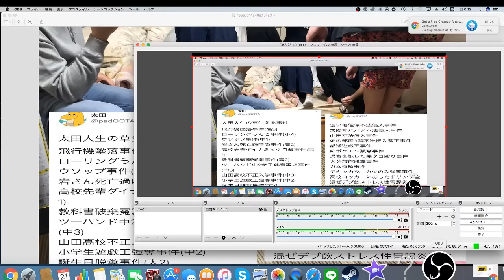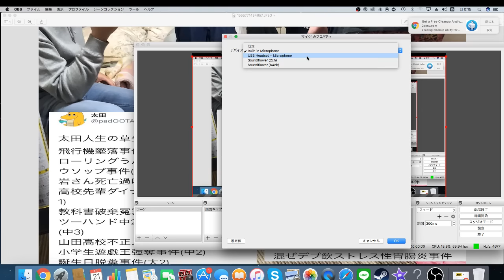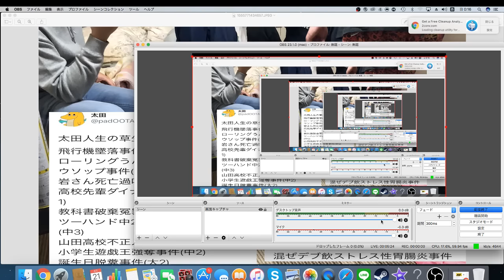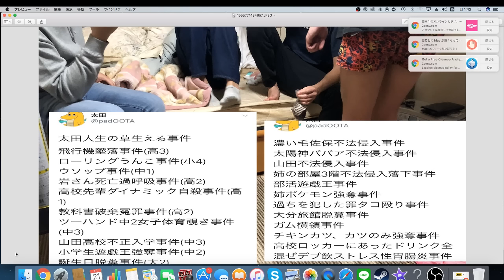【すべらない話】太田の人生事件を全て説明していきます【作業用雑談配信】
日常ツイート@Padoota
動画告知用twitter@ootaowt